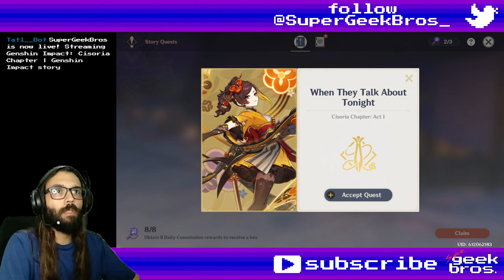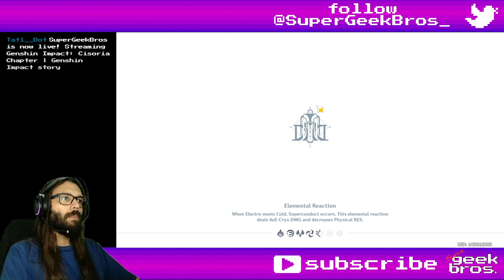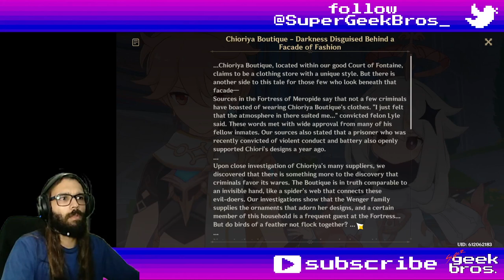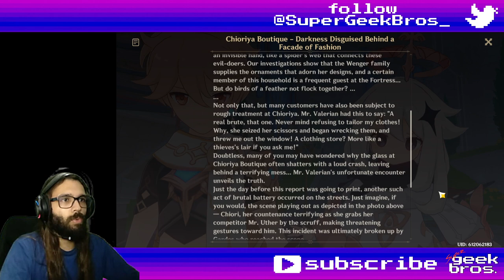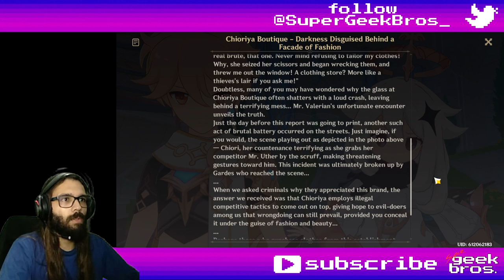Cisoria Chapter | Genshin Impact story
Title: Chenyu Vale Quests | Genshin Impact stories